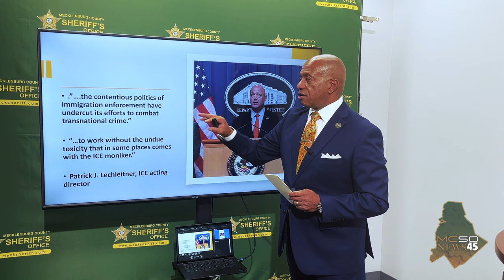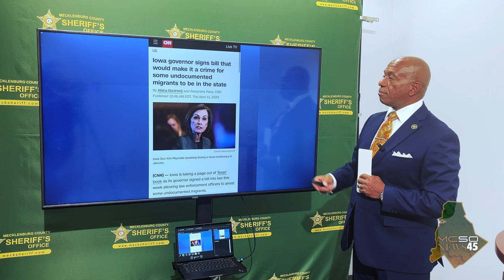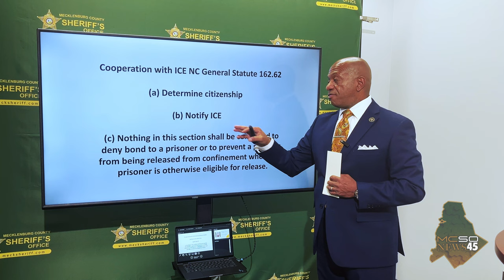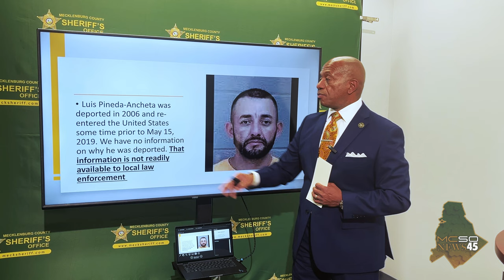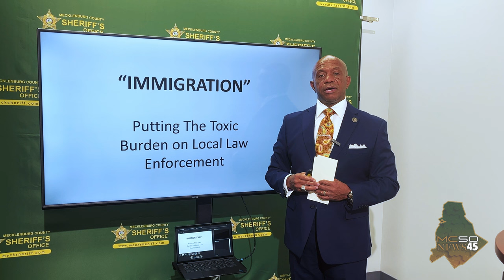Sheriff McFadden reiterates his stance on immigration following DHS, ICE rebranding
In a recent video, Former Commissioner of the U.S. Customs and Border Protection Mark Morgan talks on the recent ICE, Homeland Security rebranding. Sheriff Garry McFadden responds and ensures residents in Mecklenburg County that he does in fact cooperate with ICE.